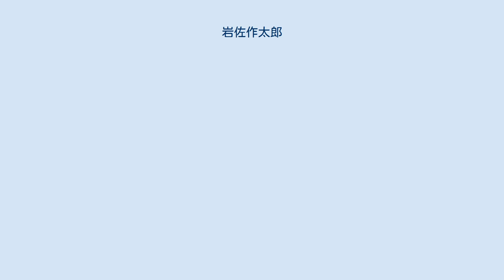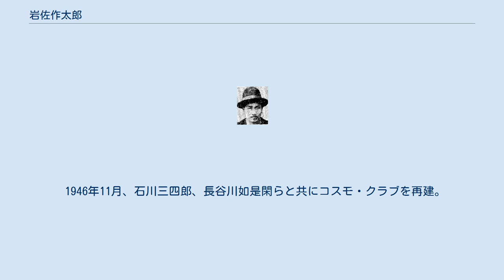岩佐作太郎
岩佐作太郎（いわささくたろう、1879年9月25日 - 1967年2月13日）は日本のアナキスト。
純正アナキズムを唱え、マルクス主義に反対しながらも非妥協的な革命を主張した。
妻は岩佐しげ。
 1879年9月25日、千葉県長生郡生まれ。
東京法学院（現中央大学）卒業。
1902年に渡米し、アメリカで社会主義者となり、サンフランシスコ日本人社会主義協会に参加する。
1906年、岡繁樹ら平民社サンフランシスコ支部人士と共に幸徳秋水の渡米を迎え、これを機に社会革命党を結成（1905年とも）。
1910年に大逆事件が発生した際には、これに抗議して天皇宛に『日本天皇及び属僚諸卿に与う』と題する「公開状」を送り有名となった。
 1918年に帰国し、以降アナキズム運動に参加する。
同年に堺利彦が提唱した日本社会主義同盟に発起人として参加。
1923年にいわゆる甘粕事件で大杉栄が没した後、サンディカリズムを批判して「純正アナキズム」を提唱した。
1925年、黒色青年連盟創立に参加。
1922年11月17日、赤化防止団員との立会演説会にて団員に日本刀で切り付けられる事件が発生する。
1927年、中国に渡り現地のアナキズム人士と繋がりを持つ。
1930年ごろから長生郡の自宅にこもって著述に没頭する。
1933年に関東労働組合会議などが結成した「反ナチス・ファッショ粉砕同盟」の大会で登壇した際には、数年ぶりに演説し弁士中止を受けたと報じられている。
1937年、民族主義の立場から『国家大綱論』を発表し、これをもって岩佐は明確に転向したとされる。
1935年に焼き鳥屋台を開店し、日本橋近辺で夫婦で営業していた。
 第二次世界大戦終戦後の1946年近藤憲二を代表として日本アナキスト連盟を結成し1949年全国委員長に就任。
その後アナ連は分裂し、岩佐ら反サンディカリズム系の活動家は新たに日本アナキストクラブを結成した。
 1946年11月、石川三四郎、長谷川如是閑らと共にコスモ・クラブを再建。
 1967年2月13日没。